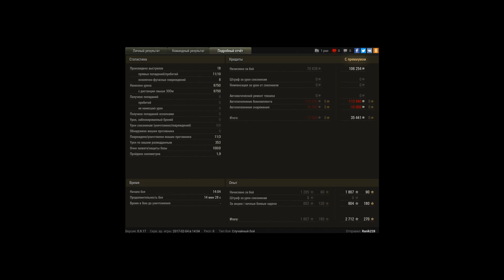9750 урона. Рейдер...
Игрок: Ranik228 [SHQCK]
9750 урона. Рейдер...